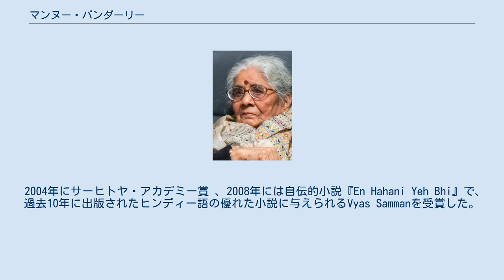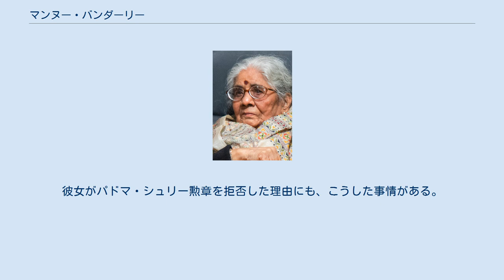マンヌー・バンダーリー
マンヌー・バンダーリー（ヒンディー語: मन्नू भंडारी, 1931年 - ）は、インドの作家。
ヒンドゥー語で創作をし、社会の中で苦悩する者を心理描写を交えて描く。
現代ヒンディー文学の代表的な作家の1人である。
 イギリス領インド時代のマディヤ・プラデーシュ州の村に生まれる。
父親は社会活動家の家庭で、ヒンディー語の術語辞典の執筆や文学活動を行っていた。
彼が編纂した英語とヒンディー語やマラーティー語の辞書は、インド亜大陸の他言語で辞書を作る際の雛形にもなった。
バンダーリーはラージャスターン州の高校に通っていた頃からインド独立運動に興味を持ち、デモや演説会に参加する。
コルカタ大学で文学士課程を修了、バナーラス・ヒンドゥー大学で文学修士号を取得し、小学校教員を務めながら創作を始める。
この時期に、ヒンディー作家のラージェンドラ・ヤータヴと知り合う。
ヤータヴとはカースト（ジャーティ）が異なるために結婚を父親に反対され、次姉夫妻の協力によって結婚する。
 デビュー作の短篇小説『私は負けた』（1957年）が文芸誌「短篇小説」に掲載されて好評を呼び、1964年までコルカタでカレッジの講師をしながら短篇を中心に執筆する。
ヤータヴと共にデリーへ引っ越し、デリー大学下のカレッジでヒンディー文学を教えながら作家活動を続けた。
ヤータヴとの共作をはじめとして長篇小説も発表した。
 バンダーリーは多くの文学賞を受賞している。
長篇『大宴会』では、インド言語協会文学賞とウッタル・プラデーシュ州ヒンディー語協会賞を受賞した。
1981年には優れた女性作家として中央ヒンディー語審議会から褒賞され、1983年には全インド文芸者協会の文学賞を受賞した。
インディラ・ガンディー政権の時代にパドマ・シュリー勲章を与える決定があったが、バンダーリーは丁重に拒否している。
 2004年にサーヒトヤ・アカデミー賞 、2008年には自伝的小説『En Hahani Yeh Bhi』で、過去10年に出版されたヒンディー語の優れた小説に与えられるVyas Sammanを受賞した。
 バンダーリーは社会の中で苦悩する者を心理描写を交えて描き、評価されている。
個人や家族だけでなく、それを越えた社会の問題や、社会の問題を解決できない政治についても書いている。
 バンダーリーの小説は、新旧の価値観の対立や社会問題を題材としており、特に短篇小説では家族の問題として表現されている。
夫婦間の軋轢による家族の崩壊や悲劇、伝統的な価値観の家長による専横に耐える家族、生活のすれ違いなどが描かれる。
長篇『ぼくの庭にマンゴーは実るか』（1971年）では、夫婦の離婚と再婚によって居場所がなくなる少年の姿を描いている。
この小説では、働く女性の離婚と再婚という当時のインドでは珍しい状況も書かれており、文学界で大きく評価された。
 インドの旧来の価値観では女性が男性（父親、夫、息子）に従うことを求められるが、バンダーリーはこのような価値観を問題とする。
短篇『これが真実だ』（1966年）では、少女から成長過程にある主人公の悩みや葛藤を通してこの問題を描き、映画化もされた。
 家族を含めた社会問題の原因でもある政治についてもバンダーリーは書いている。
デビュー作の『私は負けた』は、社会に奉仕できない政治家を風刺した内容だった。
長篇『大宴会』では、非常事態があった1975年の政治腐敗を批判的に描いている。
彼女がパドマ・シュリー勲章を拒否した理由にも、こうした事情がある。
 出典: 出典: 出典: